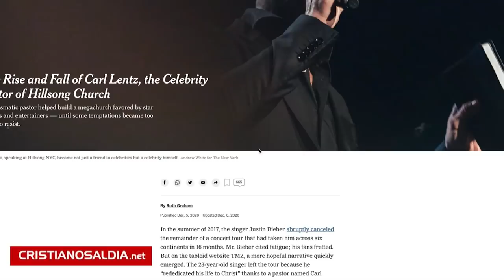LA TRISTE RAZÓN POR LA QUE JUSTIN BIEBER DEJÓ LA IGLESIA HILLSONG NYC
En este video conocerás un detalle importante sobre Justin Bieber y la iglesia Hillsong, que será de reflexión.

Justin Bieber acaba de lanzar su nuevo EP. Ha lanzado nuevas canciones que reflejan su nuevo estilo de vida en Dios y su relación con Cristo. Dentro de esas canciones se ha vuelto viral la canción de Peaches, que ha puesto al cantante una vez más en la tendencia.

Sin embargo detrás de su nuevo album hay una historia que involucra su vida espiritual y su religión.

Y es que le cantante Justin, ha pasado por un proceso en su espiritualidad que involucra la iglesia Hillsong NYC y al expastor Carl Lentz. Sobre eso vamos a reflexionar en este video.